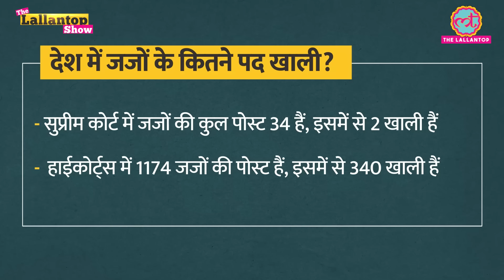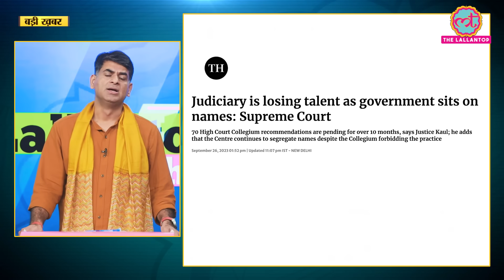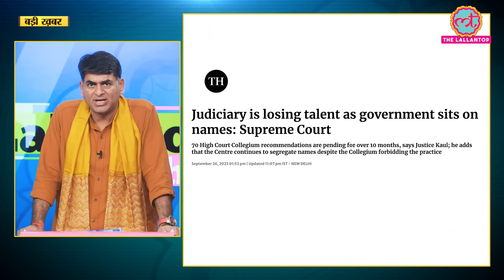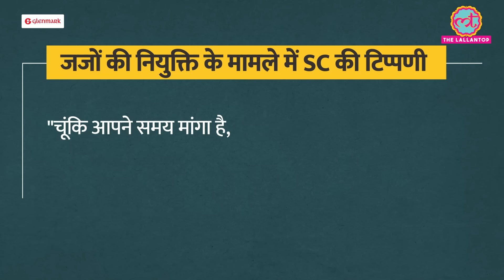Supreme Court में Narendra Modi सरकार के वकील चुपचाप क्या सुनते रहे? Manipur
The Supreme Court has lashed out at the Centre for indefinitely sitting over files for appointment of judges to various High Courts and the Supreme Court. Resuming its hearing on a plea seeking initiation of contempt action against the Central Government for delaying appointments, a bench of Justices Sanjay Kishan Kaul and Sudhanshu Dhulia expressed its anguish over the Centre not taking any action for the past sevreal months. In today's episode we have done an in-depth analysis of this matter.